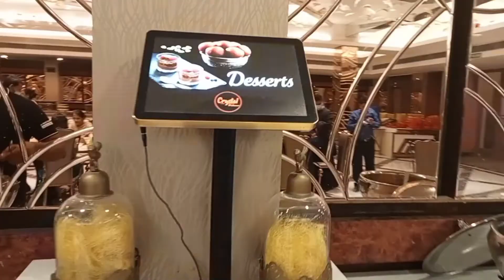birthday party celebration of my niece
Your Quaries -
1) vlog
2)vlogger
3)blogs
4)vlogs
5)hindi vlog
6)vlog in india
7)indian vlogger
8)Deshi vlogs

birthday party celebration in banquet
birthday party
birthday party decoration ideas
birthday cake
birthday vlog
birthday decoration ideas
birthday party dresses
divya naayra vlog

diyachawla86

Personal info:- I am Divya Chawla and this is my Youtube Channel. I am married and mother of beloved  baby girl I belong 2 delhi.In this channel I will share with u my daily routine, recipes and many more household tips diy etc...so pls like share and subscribe my channel.

Professional info:-  I am a Graduate of Delhi University and also pursued diploma in DTP  Course. Afterwards I worked In various companies like IndiaInfoline related to share market for almost 3 yrs before my marriage. After marriage I have to leave the job because I want to manage my home. Now I am a mother of beloved baby girl and upload videos relating to a women, childcare and kitchen recipes alongwith daily routine vlogs.

Thanking you.